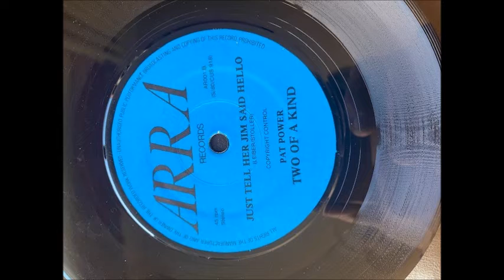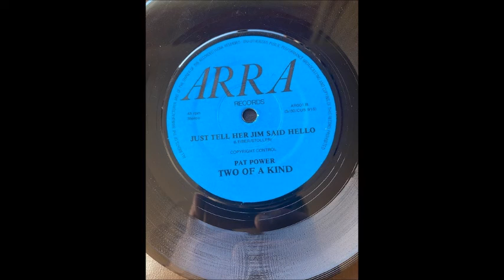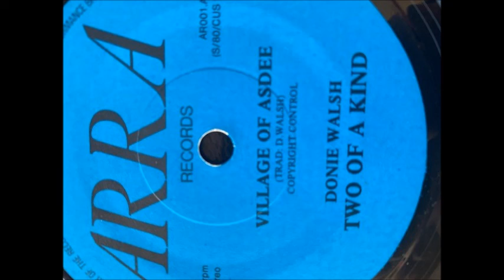PAT POWER TWO OF A KIND : JUST TELL HER JIM SAID HELLO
(B)  Just Tell Her Jim Said Hello : Pat Power
(A) Village Of Asdee : Donie Walsh